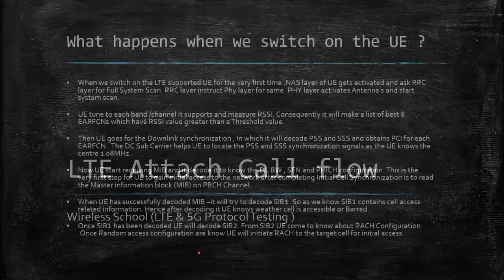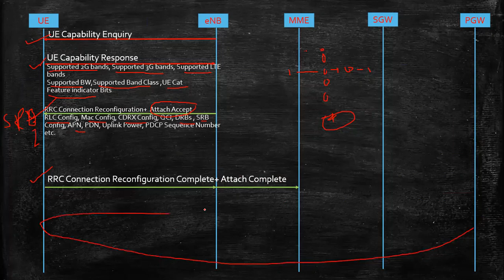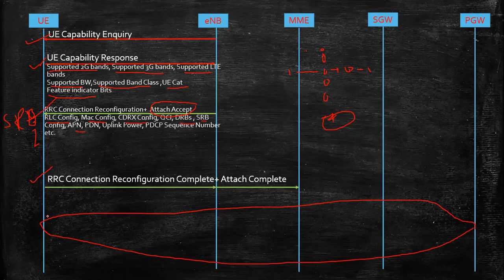LTE Attach Call Flow Part 3 || Wireless School | UE complete power ON procedure best explanation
LTE Attach Call Flow with information Element Part-3, Basics of LTE Attach Procedures, EMM Procedure-Initial Attach, Call Flow of Initial Attach, Authentication, EPS Session Establishment, What happens when UE is switched on in LTE, LTE registration, How UE informs to network about its category during initial attach, 4G LTE Attach and EPS bearer setup procedure, LTE call flow explained, LTE Attach and Default Bearer Setup - EventHelix, Initial attach procedure in a 4G network, LTE attach request message format, lte attach procedure pdf, lte attach procedure 3gpp, lte attach procedure wireshark logs, attach procedure in LTE netmanias, parameters contains IP versions of UE in initial attach request,  details sent to enodeb during initial attach request, Initial attach request.

Please join our  Telegram channel from below link to get more details

lte,epc,4g,lte attach,
eps bearer, evolved packet core, attach, LTE protocol testing,
UE power on procedure, MIB, PSS, SSS, 3G, 2G, telecom,
lte discussions, Wireshark
pcap, ue, registration,
lte ue registration,
rrc connection,rrc connection setup,
rrc connection request,
log analysis,
lte call flow,
eps attach procedure,
rrc connection establishment, e-utran attach,
lte attach call flow,
enodeb,
rrc,nas,phy,rlc,pdcp,mac,
LTE Attach
lte
4g
lte call flow
lte attach procedure call flow
volte attach
epc
5g
telecom
LTE call flow in Hindi
LTE call flow in details
LTE initial Attach Call flow
LTE attach call flow by wireless school
LTE Attach Call flow with information element
Wireless School
LTE & 5G Protocol Testing
LTE Notes
LTE 4G Courses
LTE Protocol Videos
4G LTE Fundamentals training course
5G Protocol Videos
Protocol testing course
protocol testing course fees
5g protocol testing course
l2 l3 protocol development course
5g protocol testing course in India
Protocol testing course online
LTE Protocol Testing : Basic to Advanced
Telecom protocol testing course online
Protocol testing jobs salary
Network protocol testing training

wireless School
LTE Discussion
5G World